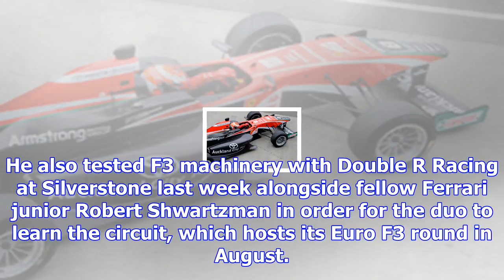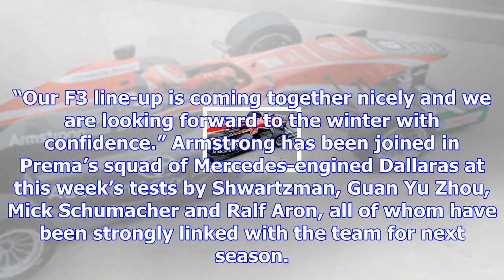Ferrari junior armstrong gets prema f3 seat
The 17-year-old New Zealander remains with the Italian team after winning the Italian Formula 4 Cham...